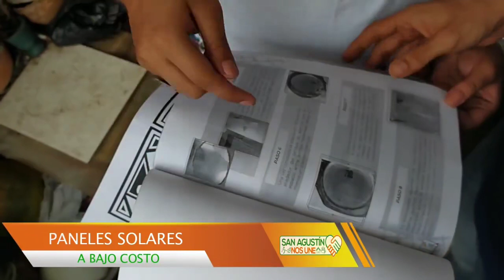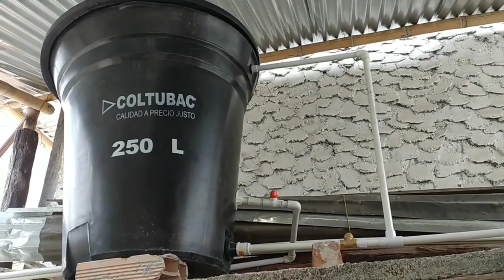Proyecto de innovador calentador de agua en San Agustín